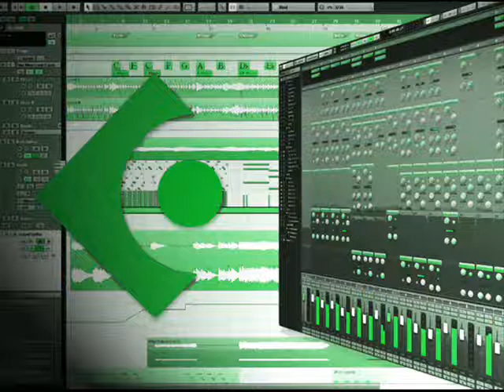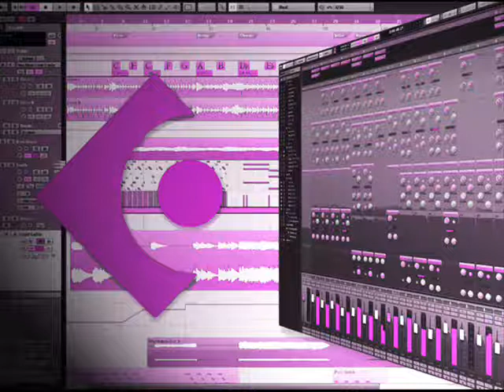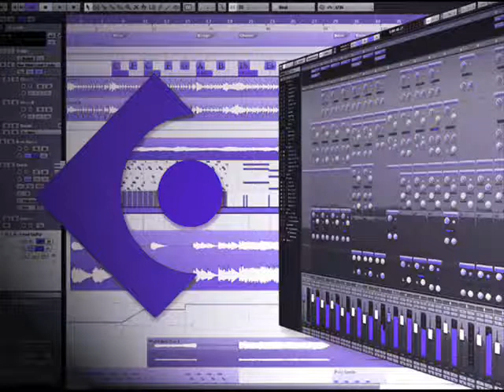Mauvaise gr" n - Cubase 2017 (Prod Last frequency)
⚠️⚠️⏰🎶🎶New son "Cubase" exclu du projet " sensation" dispo le 1er Novembre en téléchargement gratuit sur le site Haute culture 🎶🎶⏰⚠️⚠️ Like - Partage !!! Peace Sensation Cubase "Sur l’écran pire q'un geek mai moi j'suis sur CUBASE"